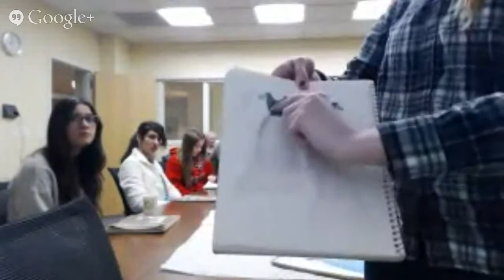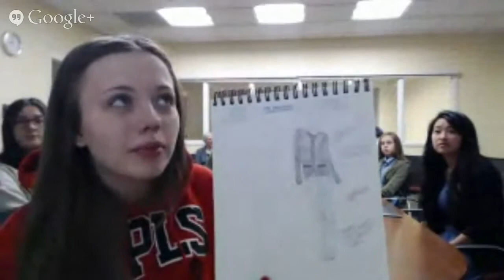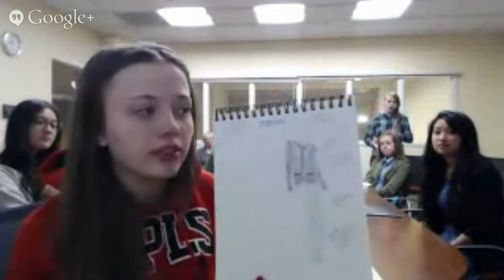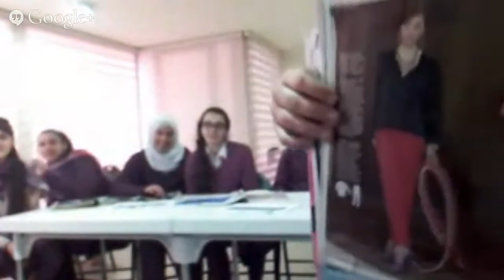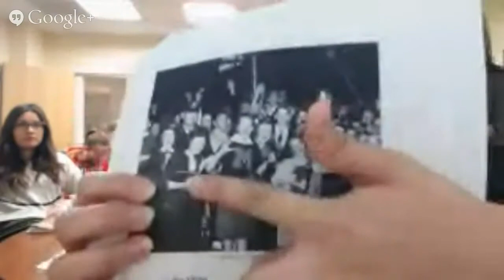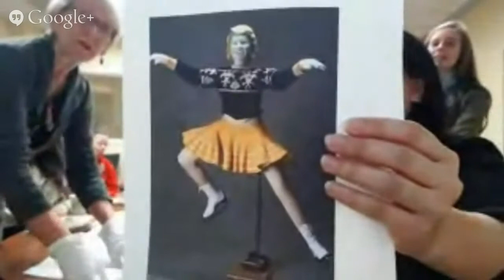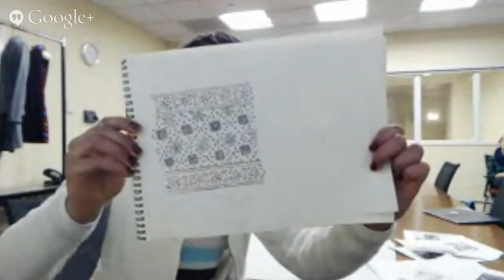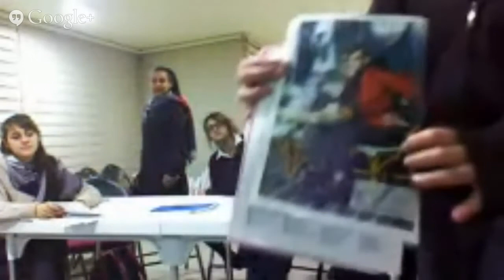Video conference with DDI /1-2-2014